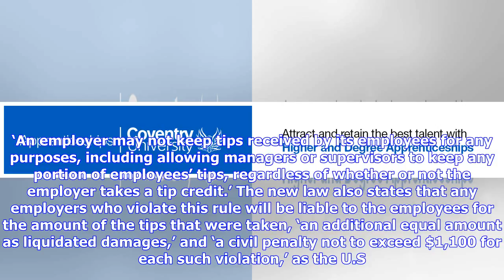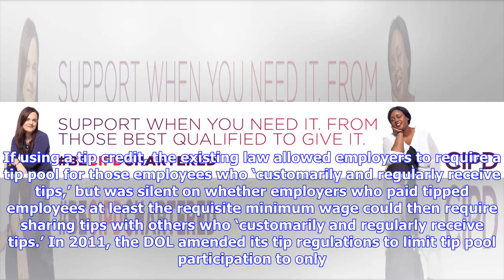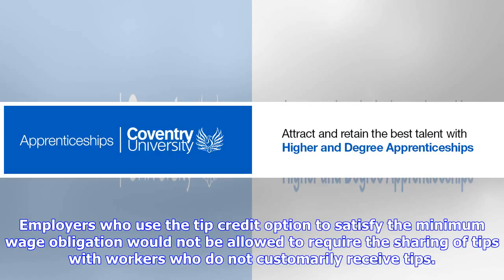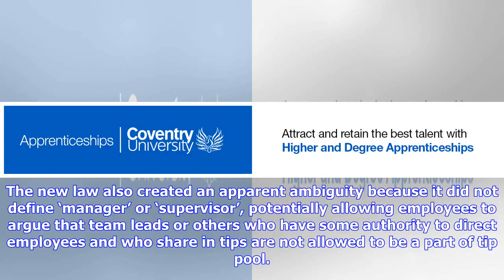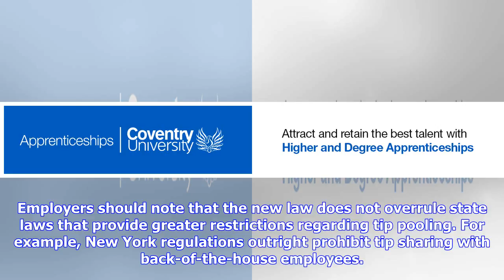Breaking News | INTERNATIONAL - United States: Proposed regulations on tips splits opinion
On 23 March, President Trump signed into law a massive spending bill. Buried on page 2025 of the spending bill, available here, is the following amendment to Section 203(m) of the Fair Labor Standards Act (FLSA), the federal wage-hour law (the law governing employers’ obligations with regard to employees’ wage rates and hours). Contributor Jeffrey D. Mokotoff of Ford Harrison LLP. ‘An employer may not keep tips received by its employees for any purposes, including allowing managers or supervisor...